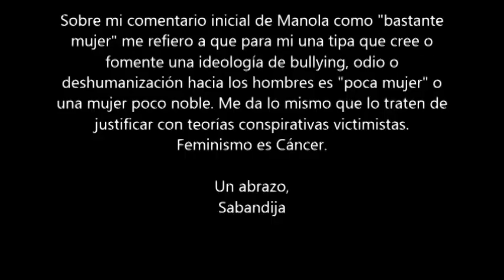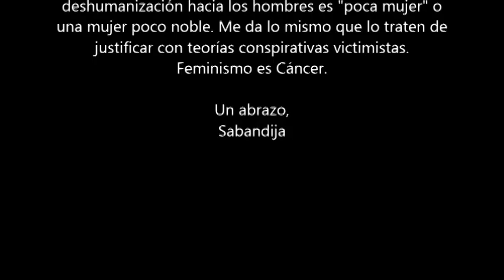La hermana de beatriz sanchez es /ourguy/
Acabo de leer un artículo de la revista Capital sobre Manola Sánchez, hermana de Beatriz. No es lo que me esperaba...